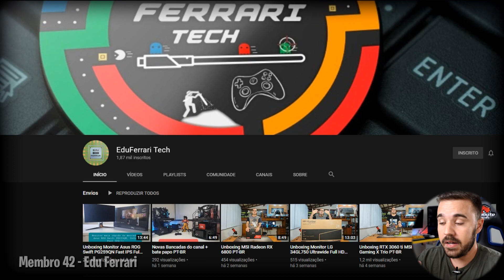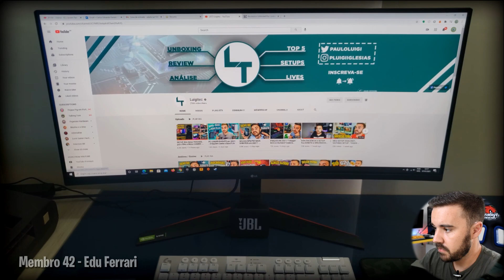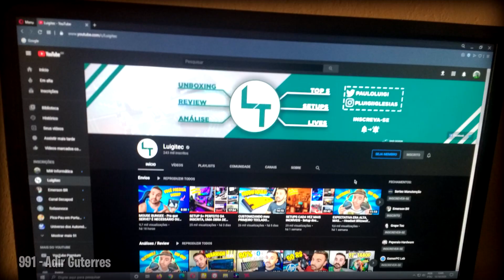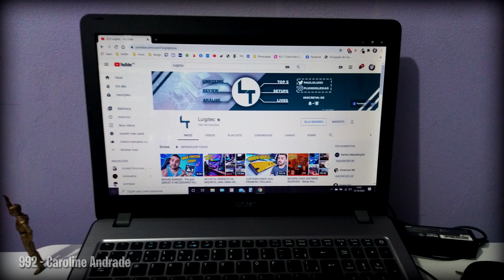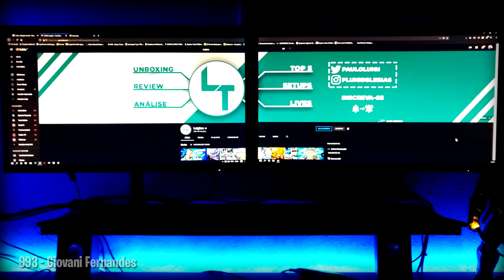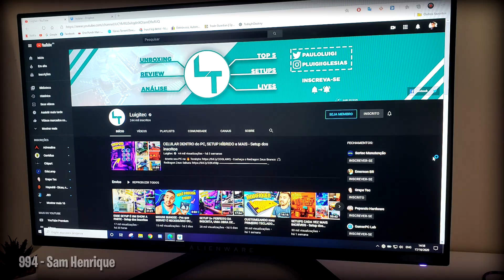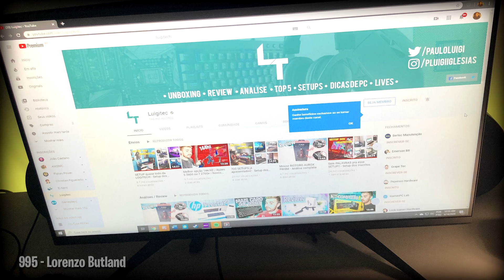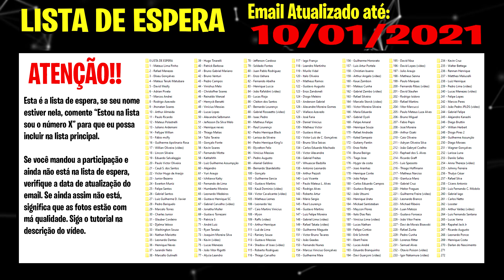ELE TEM VÁRIOS SETUPS! MAIS DE 9! - Setup dos inscritos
Lista de promos KABUM - Monte seu PC na

Início: 0:00​

Membro 42 - Edu Ferrari: 1:17​
991 - Adir Guterres: 7:29​
992 - Caroline Andrade: 10:41​
993 - Giovani Fernandes: 13:45
994 - Sam Henrique: 16:31​
995 - Lorenzo Butland: 20:22​
Finalização: 23:28​

- Por vídeo:
Gravar um vídeo de no máximo 3 min, com qualidade 1080p falando sobre o seu setup;
Upar o vídeo no Youtube como "não listado";

- Sendo membro:
Ser membro durante 3 meses. Você pode ser Rank A durante um mês para ter sua vaga, ou Rank S com apenas 3 dias.